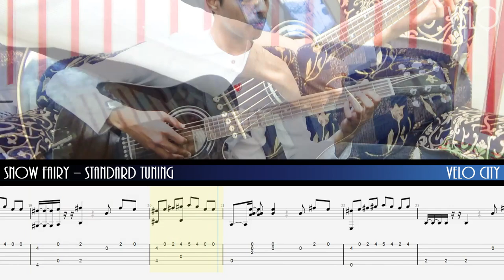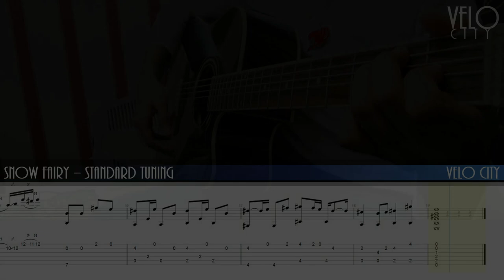Fairy Tail - Snow Fairy (OP 1) Fingerstyle Acoustic Guitar Cover + Tab & Tutorial/Lesson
More info and TABS below!

Support us!

Song: Snow Fairy
Artist: FUNKIST
Album: Snow Fairy
Anime: Fairy Tail 【フェアリーテイル】
Equipment:
Ibanez V72ECE-BK, Electro-Acoustic Guitar, Black
Elixir Nanoweb Acoustic Guitar Strings (Light-Medium)
SONY Handycam HDR-PJ620 Full HD Camcorder - Black
Focusrite Scarlett Solo Audio Interface
M-Audio AV40 Multi-Media Monitor Speakers

Really enjoy playing this one :) It's a slightly tricky song but this video (alongside our in-depth tutorial) should make it easier!

If you wanna see more, or even just hang out, be sure to subscribe and follow us on social media so you can keep up to date with whatever we're planning!